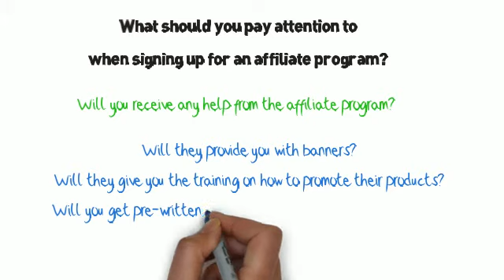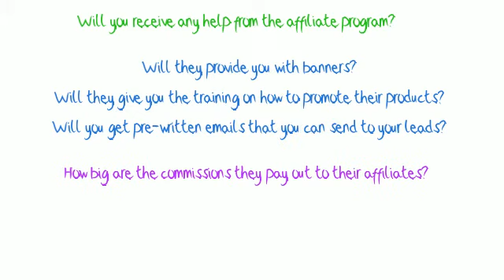The Best Affiliate Marketing Programs For Beginners | Make Money Online with Affiliate Programs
Do you want to know what is the best affiliate marketing program for beginners and not only beginners? Start making money online with affiliate programs. Click the link above or below to learn more.